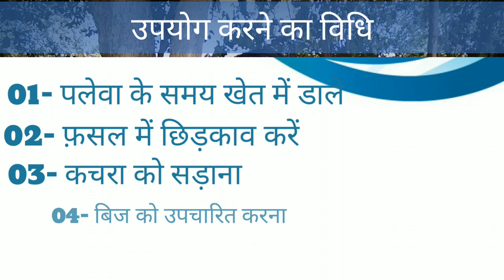वेस्ट डिकम्पोजर, कचरा अपघटक उपयोग करने का तरीका. how to useWaste Decomposer Part 2 "खेती की पाठशाला"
इस वीडियो में वेस्ट डिकंपोसेर के को गुडन करने के उपाय तथा उसका उपयोग के बारे में पूरी जानकारी दी गयी हैं।